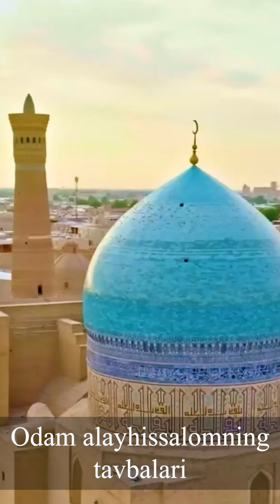Одам а.с нинг тавбалари. Азизхўжа домла Иноятов